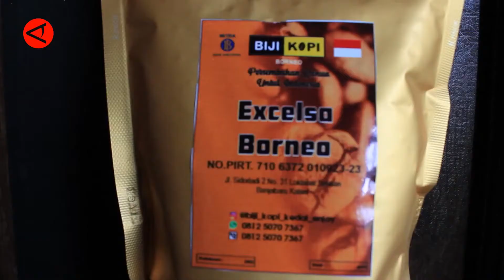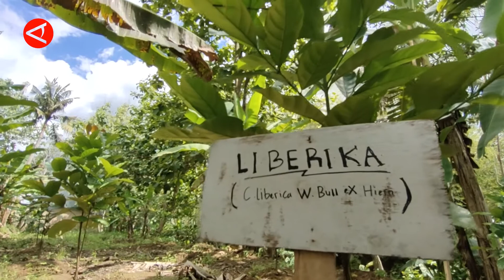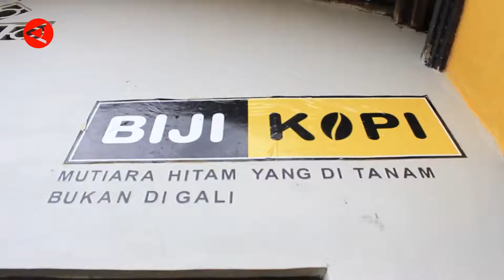Mengenal Kopi Liberika, 'Mutiara dari Hitam' dari Gambut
Mengenal Liberika, 'Mutiara Hitam' dari Gambut yang Kian Diminati

Kopi liberika ternyata punya banyak peminat dari mancanegara. Di Kalsel, disebut sebagai 'Mutiara Hitam' yang tumbuh di lahan gambut.

Di Jawa, orang menyebutnya "kopi nongko" atau kopi nangka. Karena meninggalkan rasa seperti nangka di lidah saat menikmatinya.

Ketajaman rasa kopi ini berada di tengah-tengah antara arabika dan robusta, dengan sedikit rasa manis dan beraroma coklat.

Kopi Liberika yang berasal dari Liberia, Afrika Barat, mungkin tidak setenar arabika dan robusta, karena memang tidak terlalu banyak di pasaran.

Meski secara umur, liberika lebih dulu diperkenalkan di Indonesia dibandingkan robusta.